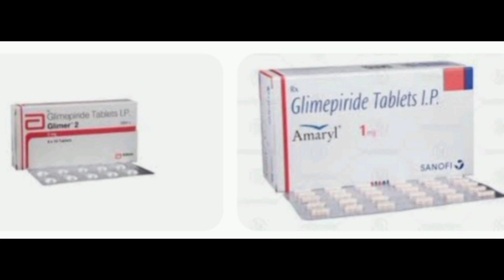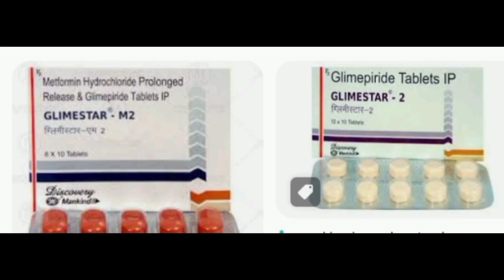Glimepiride किस बीमारी का दवाई है